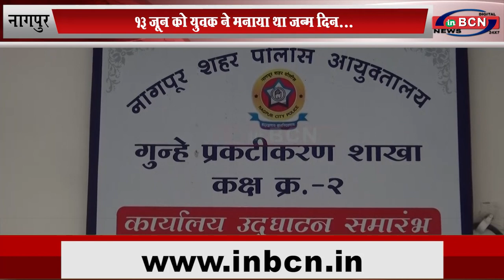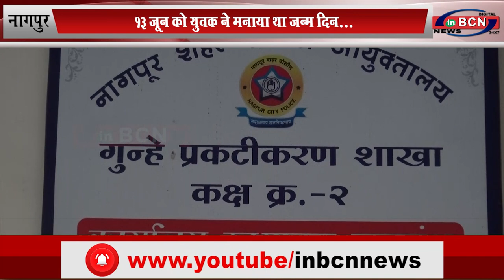तलवार से केक काटने वाला युवक गिरफ्तार... INBCN NEWS